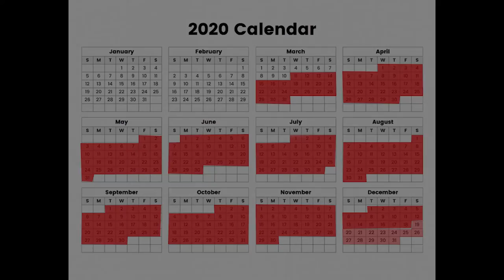Holiday Solstice Party - Retrospective Video (2020)